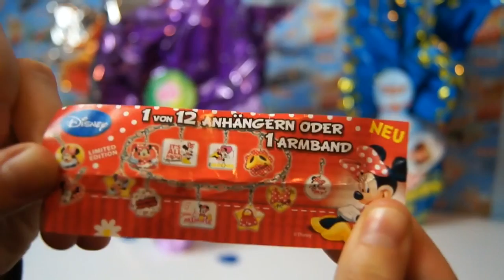Surprise Eggs unboxing opening my little pony minnie mouse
Unboxing Surprise Eggs unboxing opening  MY LITTLE PONY MINNIE MOUSE!!